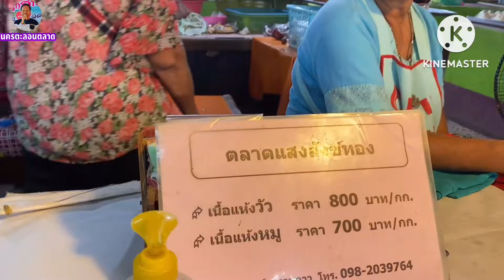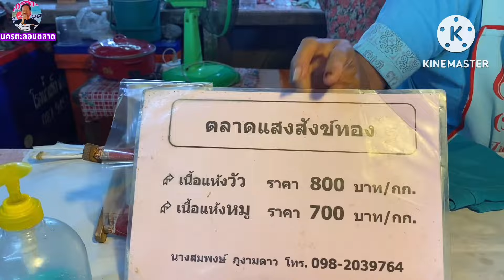EP.2 อาหารพื้นบ้านตามฤดูกาล เห็ดป่า ฮวกหรือลูกอ๊อด ที่ตลาดสดแสงสังข์ทอง อำเภอกุฉินารายณ์ ตอนจบ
@NakornOnMarketอาหารพื้นบ้านอีสานตามฤดูกาล ที่ตลาดแสงสังข์ทอง อำเภอกุฉินารายณ์ จังหวัดกาฬสินธุ์ ณ วันศุกร์ที่ 5 กรกฎาคม 2567